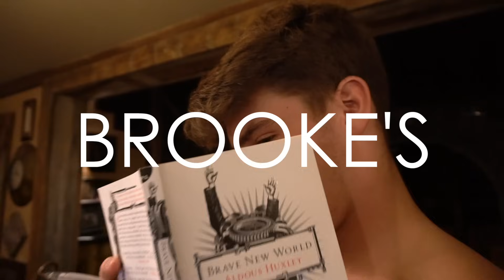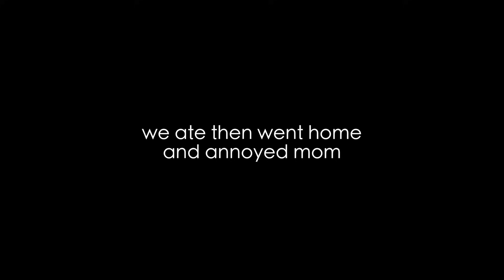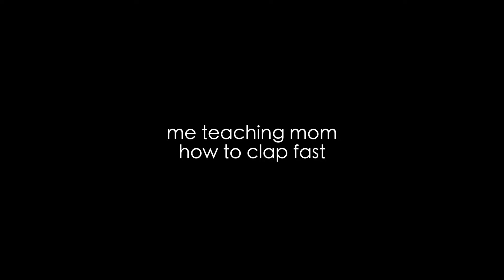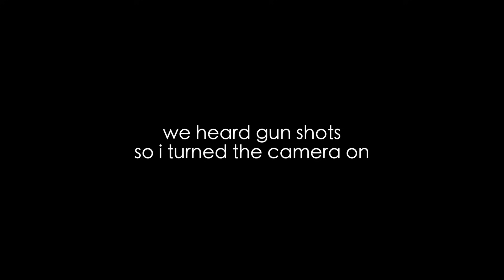VLOG 126 : sunflowers, pizza, and gunshots